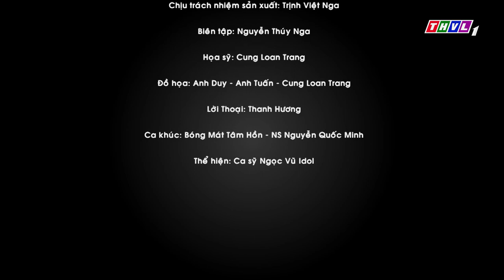THVL | Bóng Mát Tâm Hồn: Một Việc Nhỏ